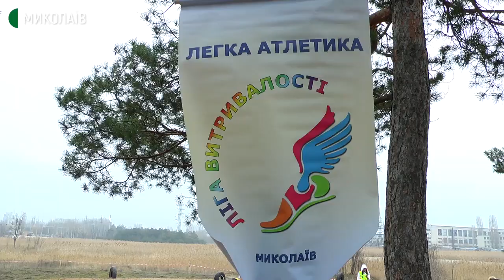У Миколаєві відбулись перегони легкоатлетів. Змагалися за право виступати на чемпіонаті України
Понад 100 легкоатлетів змагалися у кросових забігах на території парку "Ліски". Долали дистанції від 500 метрів до трьох кілометрів. Змагання приурочили до 77-ї річниці визволення Миколаєва від нацистських загарбників.

У цих змаганнях поєднали декілька етапів. Окрім "Ліги витривалості", відбувається відбір на чемпіонат України, який стартує за тиждень в Рівному.